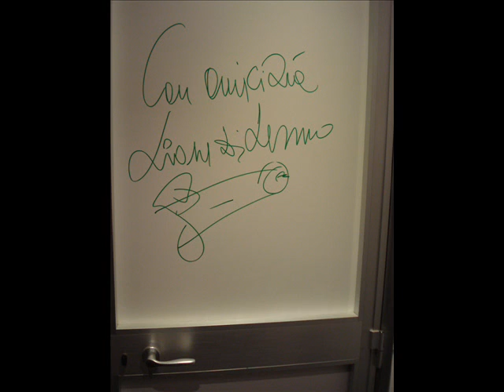MEGAMERD 14 (LEONE DI LERNIA MIX BY MANUEL TOSELLI)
Malvenuto! Il Meglio del peggio del dj pugliese Leone di Lernia mixato dalla mente malata di Manuel Toselli. Questa nuova "fatica" contiene in sequenza: patente scaduta,ce dici te,tieni i peli,non prendo un pescio